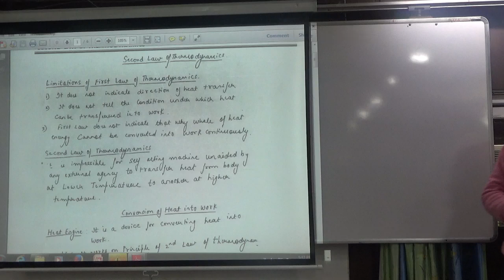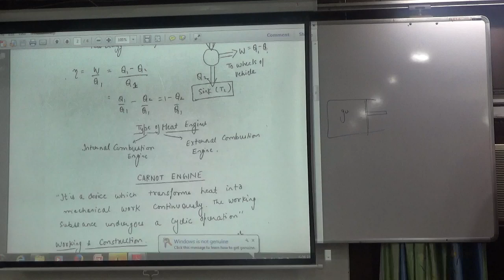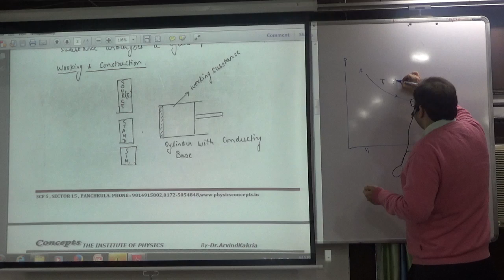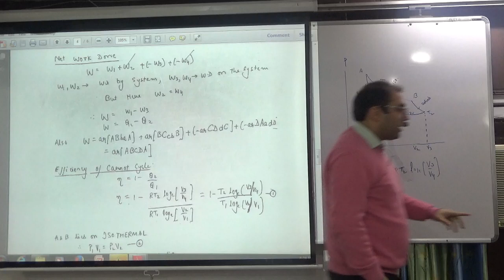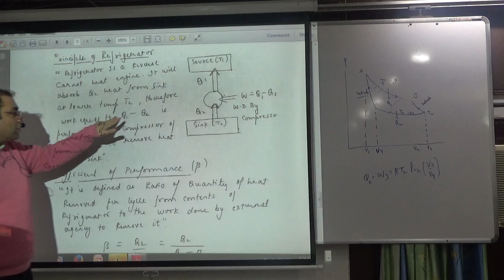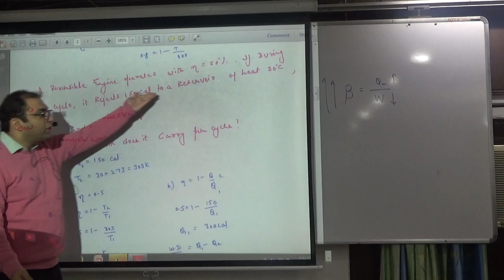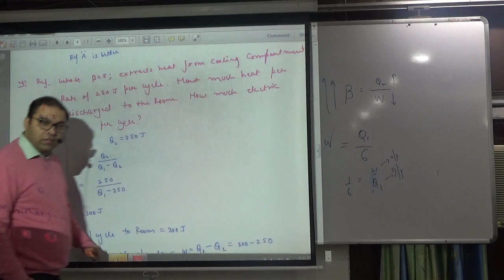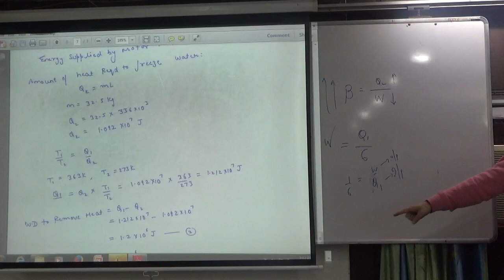15 carnot cycle part 1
15 carnot cycle part 1